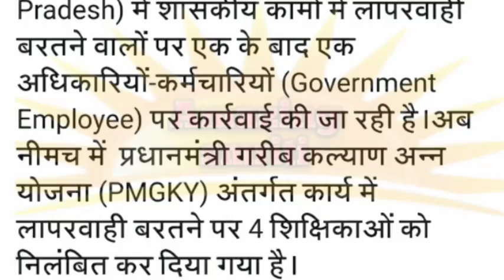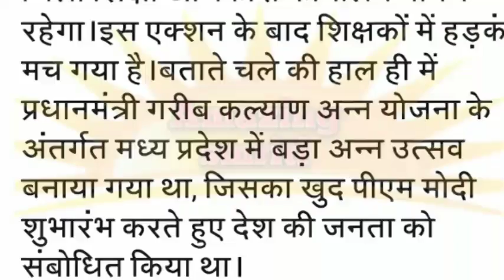PMGKY में लापरवाही पर एक्शन/ चार शिक्षक तत्काल प्रभाव से निलंबित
AmazingSmriti Action on negligence in PMGKY / 4 teachers suspended with immediate effect